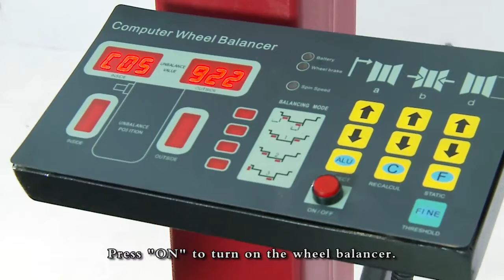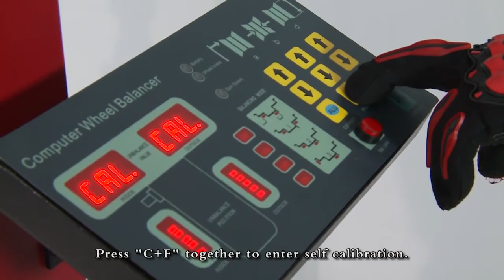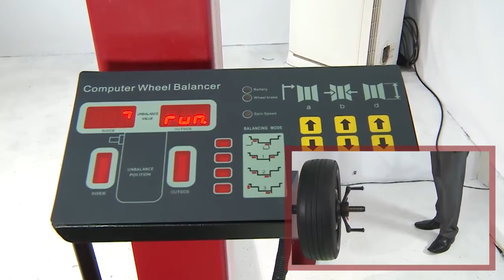2 in 1 Tire Changer and Wheel Balancer